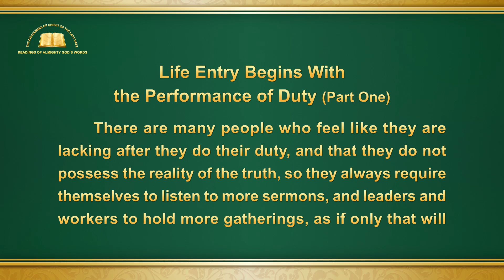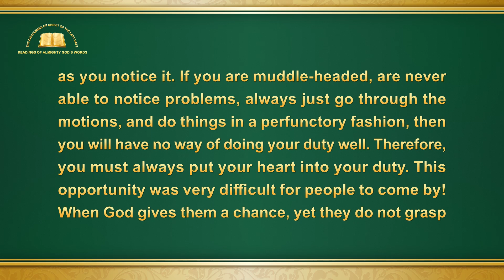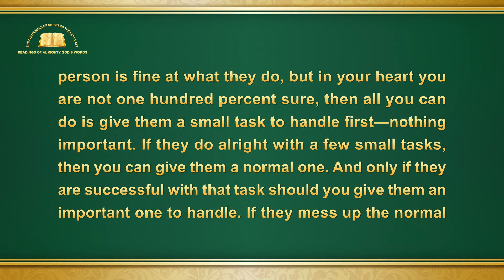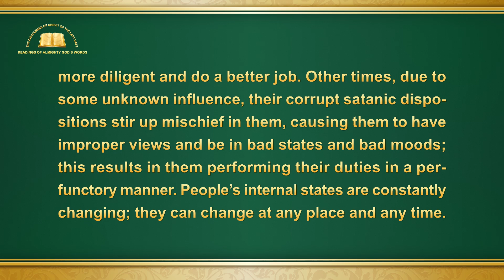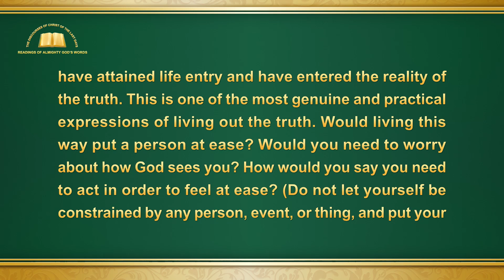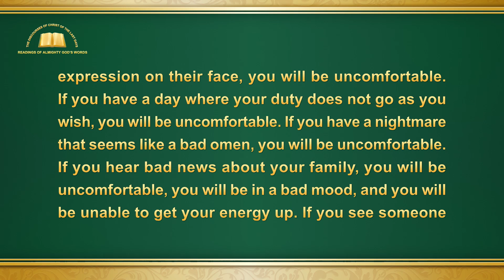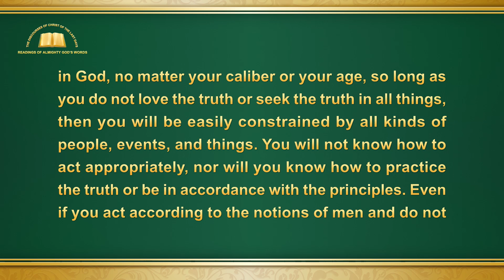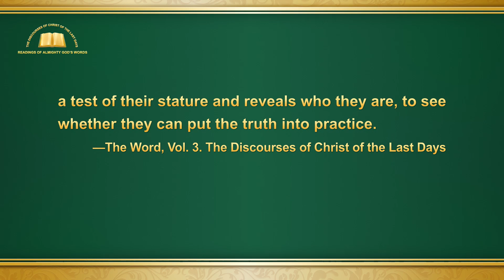The Word of God | "Life Entry Begins With the Performance of Duty" (Part One)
God extends His blessings to all those who love to learn His word. WhatsApp
Recommended: